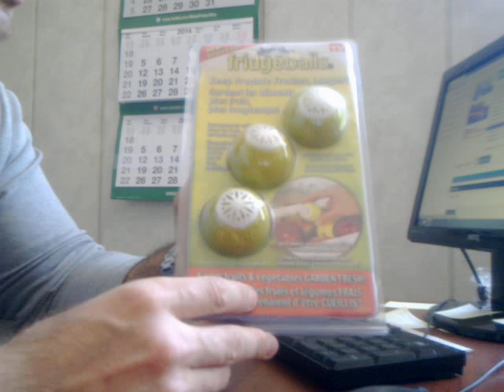Поглотитель запаха в холодильнике